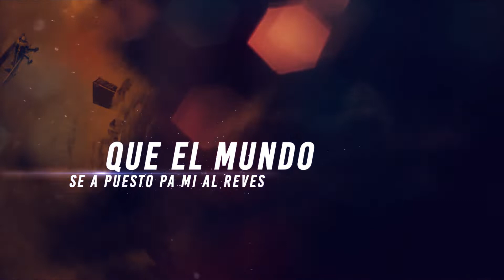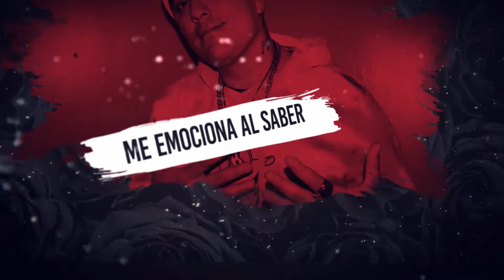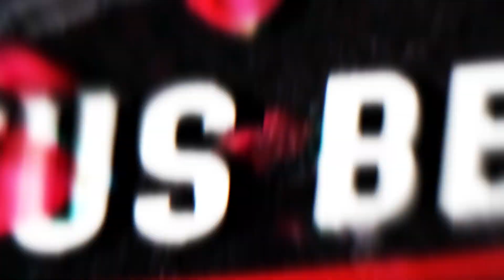D-Roy - Preso De Ti (Video Lyrics)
D-Roy ex promedio 20, nos demuestra su nuevo sencillo en su nueva faseta de solista.

Todos los derechos reservado por (La Caleta Productions)